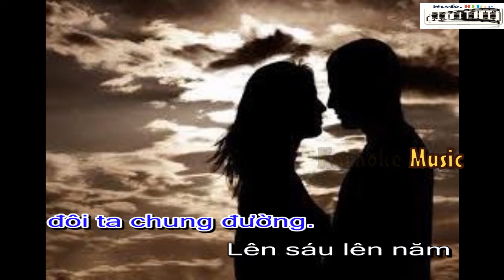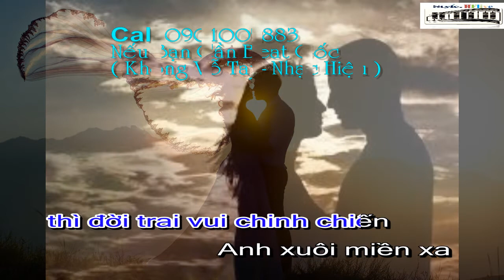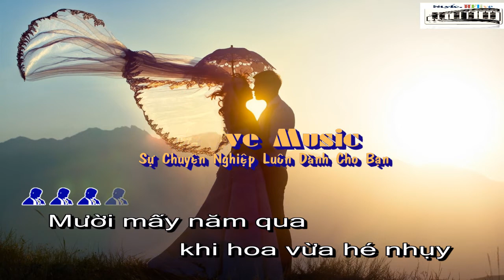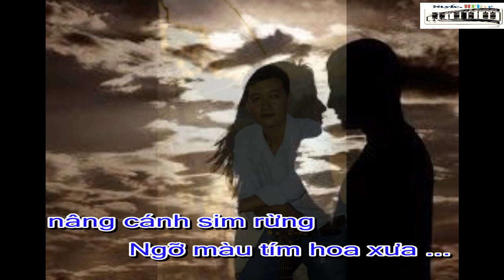KARAOKE ĐÁM CƯỚI ĐẦU XUÂN ( Tone Nam -HFlive )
Beat Karaoke chuyên nghiệp được Cover theo phong cách Asia -
do HFlive Cover - với mong muốn đem đến chất lượng tốt nhất cho ACE
Mọi thắc mắc hoặc cần Beat gốc xin gọi số DT
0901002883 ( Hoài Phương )